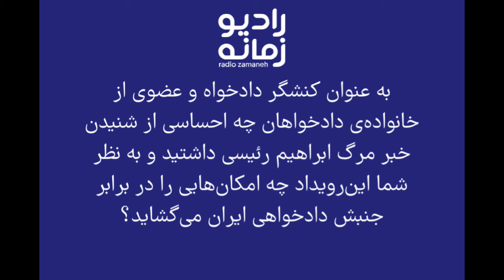«پرسش زمانه» از منصوره بهکیش: مرگ رئیسی و امکان‌های جنبش دادخواهی ایران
ابراهیم رئیسی، عضو هیئت مرگ روز یکشنبه ٣٠ اردیبهشت بر اثر سقوط هلیکوپترش در جنگل دیزمار در استان آذربایجان شرقی کشته شد. ابراهیم رئیسی را عمدتا به‌ عنوان رئیس‌جمهور و رئیس سابق قوه قضائیه جمهوری اسلامی می‌شناختند. اما او کارش در جمهوری اسلامی را در سال ١٣۵٩، وقتی که فقط ٢٠ سال داشت، با دادستانی کرج آغاز کرد. مشارکت او در صدور احکام مرگ برای مخالفان سیاسی جمهوری اسلامی در جریان کشتار‌های تابستان ١٣٦٧ به اوج خود رسید. در آن زمان، او به همراه حسینعلی نیری، مرتضی اشراقی و مصطفی پورمحمدی عضو گروهی بود که به اعدام چند هزار نفر به اتهام ارتداد و یا نفاق حکم دادند؛ گروهی که به «هیئت مرگ» معروف شد.

در رابطه با مرگ ابراهیم رئیسی و معنای آن برای جنبش دادخواهی ایران، از منصوره بهکیش، کنشگر دادخواه که شش عضو خانواده‌اش در جریان کشتار زندانیان سیاسی در تابستان ۶۷ به دست جمهوری اسلامی کشته شدند پرسیدیم که چه احساسی از شنیدن خبر مرگ ابراهیم رئیسی داشته است و این رویداد چه امکان‌هایی را در برابر جنبش دادخواهی ایران می‌گشاید؟